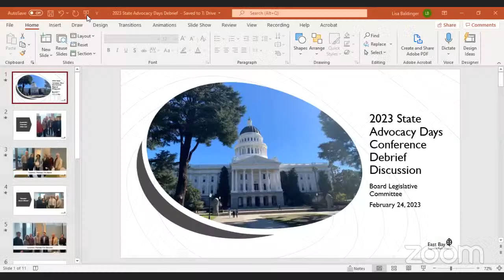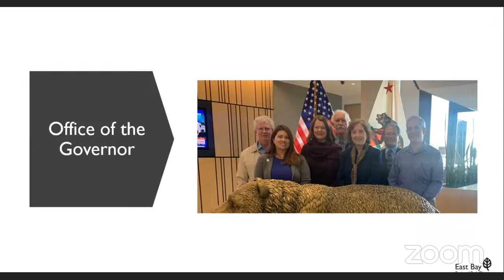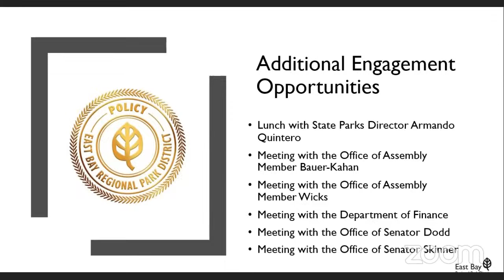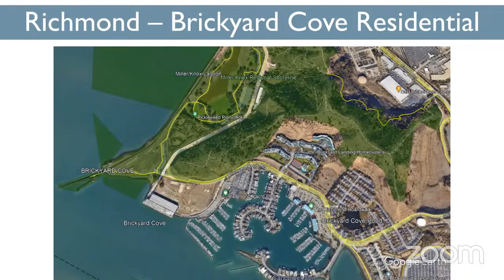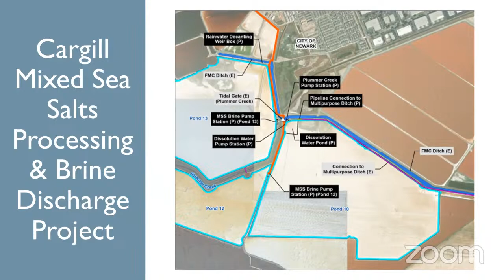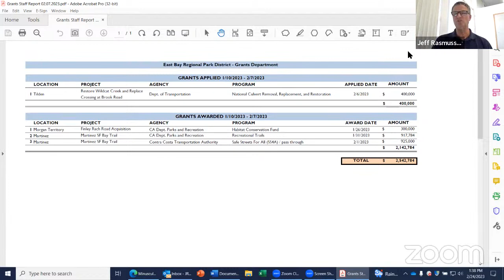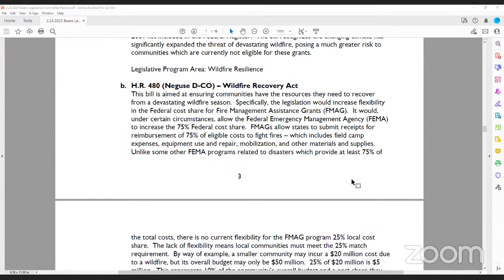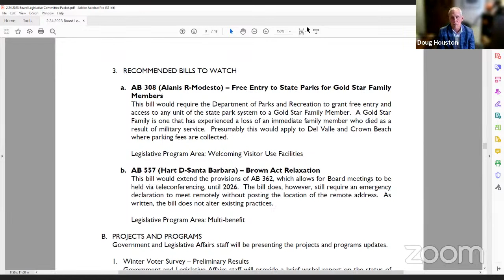Feb 24, 2023 - Board Legislative Committee